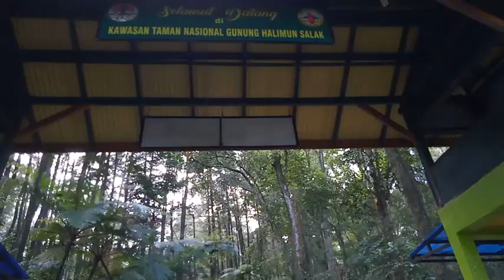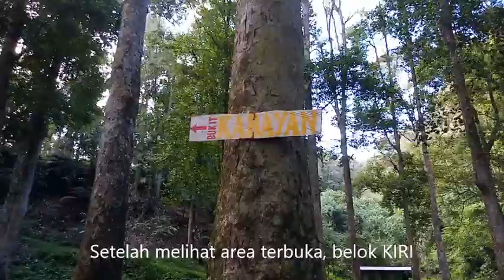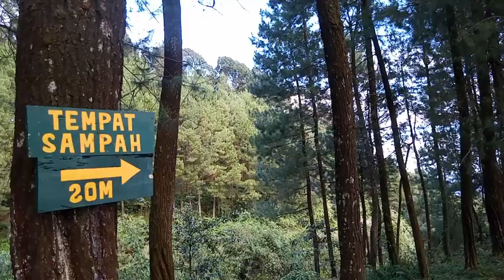Bukit Kabayan : Rute Jalan & Tur Fasilitas Camping Ground View Gunung Salak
Tarif masuk gerbang utama TNGHS Gunung Bunder untuk 2 orang dan 1 motor IDR 35,000 (karena tidak ada bukti karcis mungkin pembagiannya IDR 15,000/orang dan IDR 5,000/motor).

Tarif masuk Bukit Kabayan adalah IDR 20,000/orang/malam, juga tidak ada bukti karcisnya.

Salah satu tempat kemcer (kemah ceria) dengan view terbaik di Bogor, pemandangan Gunung Salak + Persawahan dan kota Bogor + Jakarta, jika cerah.

- Berjalan kaki dari gerbang Taman Nasional Gunung Halimun Salak ( TNGHS ) Gunung Bunder di kaki Gunung Salak.
- Menyusuri jalan beton sejauh 50 meter.
- Belok kiri ke jalan berbatu.
- Di persimpangan camping ground gunung bunder, belok kanansesuai papan petunjuk arah.
- Menyusuri jalan batu dan tanah.
- Sampai di area terbuka belok kiri sesuai papan petunjuk arah.
- Melewati jalan batu yang tertata.
- Melewati jembatan parit kecil
- Menyeberangi jembatan yang tinggi dan aliran air sungai nya cukup deras
- Melewati jembatan kecil dan menuruni bukit dengan jalur tanah yang agak licin jika sehabis hujan
- di dasar bukit terdapat sungai kecil dengan air yang jernih , bisa jadi sumber air
- naik bukit yang cukup curam dengan jalur jalan tanah yang berbatu untuk sampai ke lokasi
- dan sampai di gapura masuk lokasi Camping Ground Bukit Kabayan
- Camping ground Bukit Kabayan berada di area hutan pinus dengan pemandangan Gunung Salak dan lampu kota Bogor yang jika siang hari cerah bisa terlihat kota Jakarta Depok Bekasi Tangerang ( Jabodetabek )
- Fasilitasnya antara lain area kemah bawah , warung jajanan , mushola , toilet wc dan kamar mandi , tempat sampah , air di kamar mandi sangat jernih dan dingin yang rasanya segar dan lebih enak dari air minum kemasan , area kemah udakan terasering , area kemah atas , pemandangan gunung salak , pemandangan kota Bogor , Jakarta , Depok , Bekasi , Tangerang ( Jabodetabek )., camp ground Puncak Merkusi , dan Curug CIampea